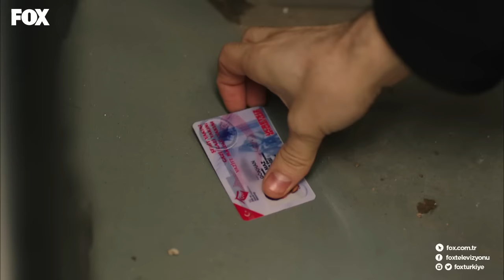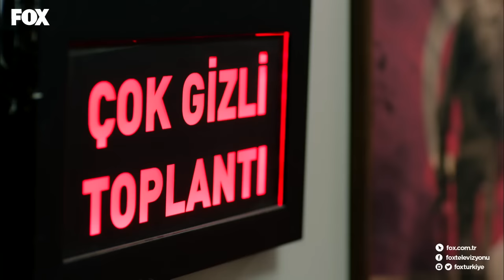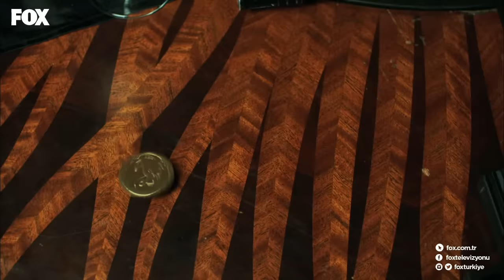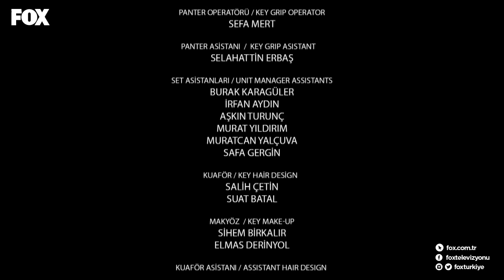Savaşçı 57. Bölüm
Savaşçı son bölüm kesintisiz HD izle!

Oyuncu kadrosunda Berk Oktay, Murat Serezli, Sarp Levendoğlu, Fırat Albayram, Burç Kümbetlioğlu, Uğur Biçer ve Bahadır Vatanoğlu’nun yer aldığı dizi “Savaşçı”, Pazar 20.00’de FOX’ta!

YAPIM: LİMON FİLM
YAPIMCI: HAYRİ ASLAN
YÖNETMEN: DOĞAN ÜMİT KARACA
SENARYO: SÜLEYMAN ÇOBANOĞLU

Oyuncular:
Yüzbaşı Kağan Bozok: Berk Oktay
Albay Halil İbrahim Kopuz: Murat Serezli
Yüzbaşı Haydar Bozkurt: Sarp Levendoğlu
Başçavuş Bayram Bayat: Burç Kümbetlioğlu
Astsubay Üstçavuş Emre Durmuş: Uğur Biçer
Astsubay Üstçavuş Galip Aygün: Bahadır Vatanoğlu